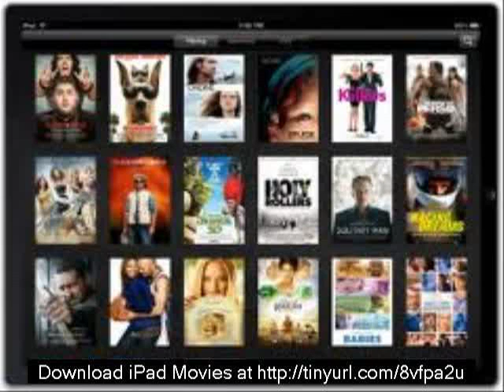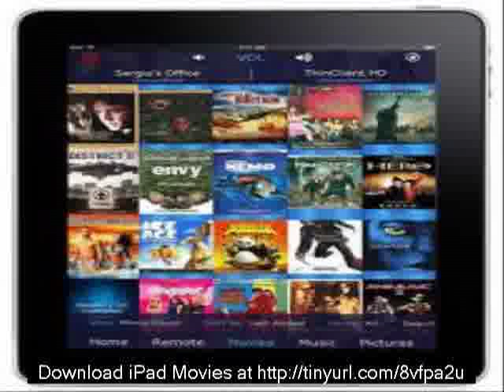The Best website to Download Movies for ipad